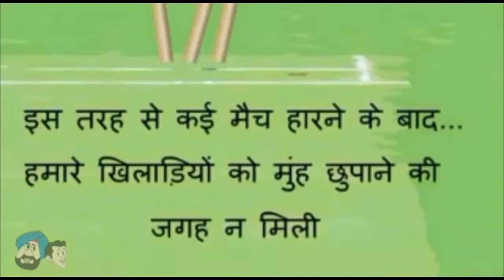Santa banta best comedy